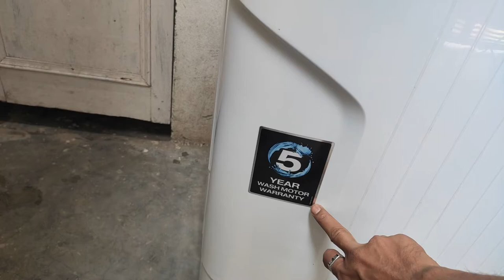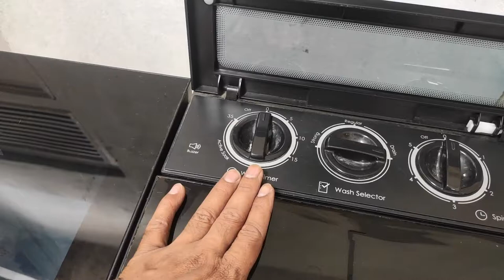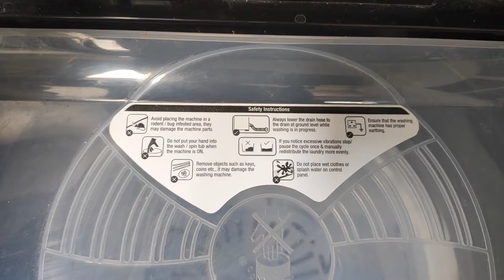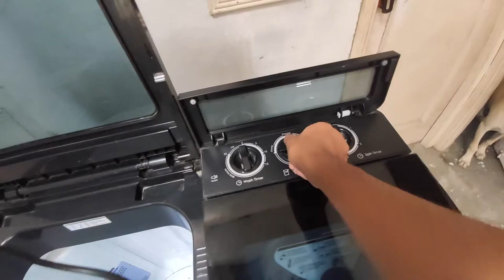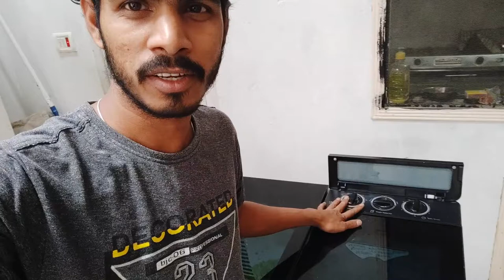Best Washing Machine || Best Product on Amazon || Best Semi Automatic Washing Machine Under 10000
Hello everyone in this video i am sharing my experience with Godrej 8 Kg 5 Star Semi-Automatic Top Loading Washing Machine (WSEDGE ULT 80 5.0 DB2M CSBK, Crystal Black, Tri-Roto Scrub Pulsator) .. i have discussed about the product, price and benefits so please watch the vlog to know more...

Hi my self The Sritam Saraswati i do vlogs whenever i travel or find something interesting..

Bike : Mercedes Benz Fat Bike ( Fat Biker Mumbai ) ( Indian Fat Bikes )
Camera i use : Canon 1300D & Noise Play 4k Action camera
Software i use for edit : Adobe Premier CC 2020 & Final Cut Pro X
Aim to hit 100k subscribers and get the the silver play button and to be in the Youtube Fan Fest YTFF

Youtubers i like :
BB ki Vines (Bhuvan Bam)
Carryminati (Ajey Nagar)
Zakir Khan
Technical Guruji (Gaurav Choudhary)
Harsh Beniwal
Ashish chanchlani
Mumbiker Nikhil (Nikhil Sharma)
Traveling Desi

thank u
TSSVlogs

washing machine visarjan
washing machine song,
washing machine tap fining,
washing machine taarak mehta ka ooltah chashmah,
washing machine kaise chalaye,